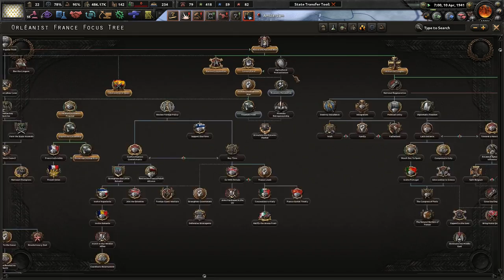Fighting On All Fronts! - Hearts of Iron 4 La Resistance: Orléanist France #6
The past 100 years have been a mistake in French history. No More! We must return to a government that works and can establish peace for all Frenchmen! However, we must choose the correct and proper monarch. Hail Jean III!

Mods Used: Player-led peace conferences, colored buttons, colored events, state transfer tool mod